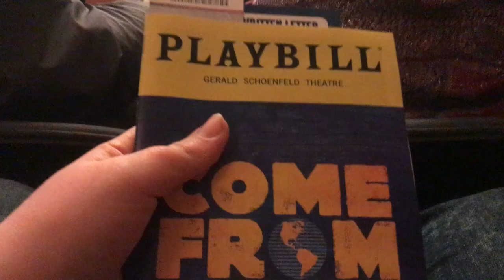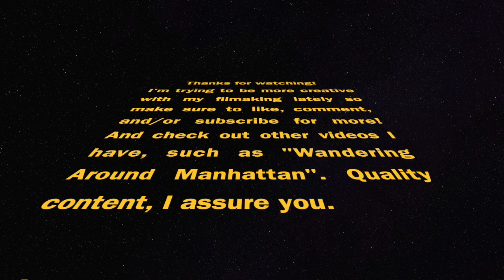contemplating art museums with my friends in nyc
I visited the MoMA in Manhattan and got thinking a lil too deeply so I made it into a video hope you enjoy!